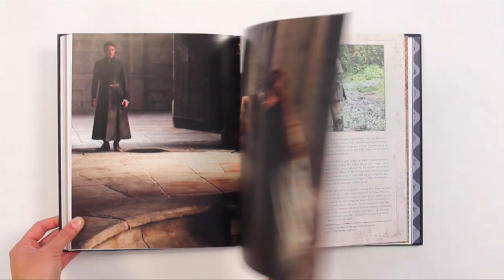Inside Game of Thrones: Seasons 3 & 4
Each episode of HBO's Game of Thrones draws millions of obsessed viewers who revel in the shocking plot twists, award-winning performances, and gorgeously rendered fantasy world. This official companion book reveals what it takes to translate George R. R. Martin's bestselling series into a wildly popular television series. With unprecedented scope and depth, it showcases hundreds of unpublished set photos, visual effects art, and production and costume designs, plus insights from key actors and crew members that capture the best scripted and unscripted moments from Seasons 3 and 4. Required reading for the die-hard fan, and the perfect way to catch up on the series before the much-anticipated Season 5 debuts, this special volume offers an exclusive window into cable's highest-rated show.